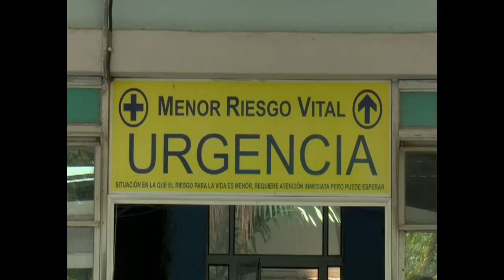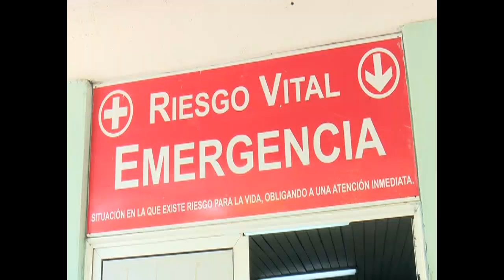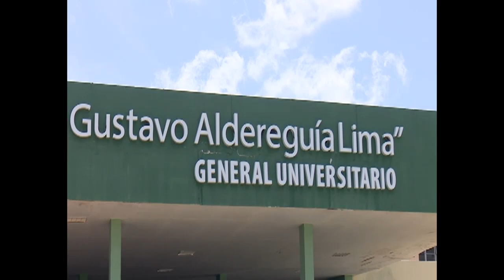Remodelan Centro Provincial de Emergencias Médicas en Cienfuegos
A unos tres millones de pesos asciende el costo de la mano de obra que participa de la remodelación capital en el Centro de Emergencias Médicas del Hospital Provincial Doctor Gustavo Aldereguía Lima, de Cienfuegos.